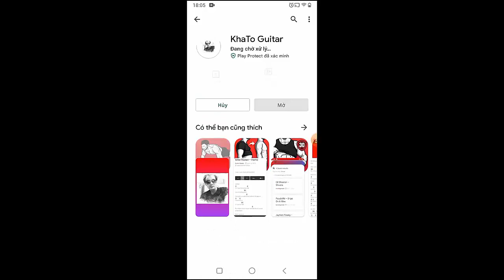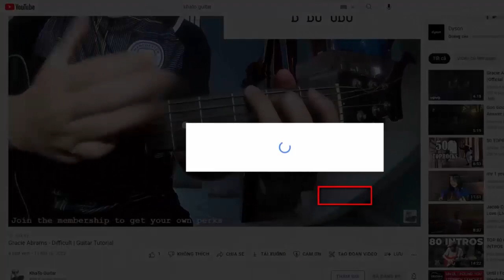Taylor Swift - Snow On The Beach | Guitar Tutorial